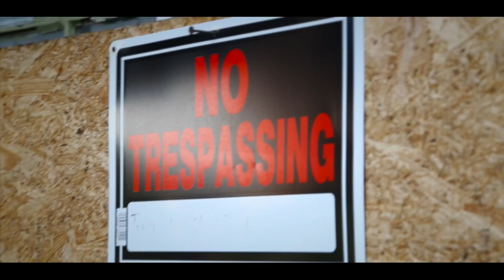JACKBOY ANT-MAN - SO COLD/ EX BITCH PROMO |SHOT @TWOTIMEDAVIS